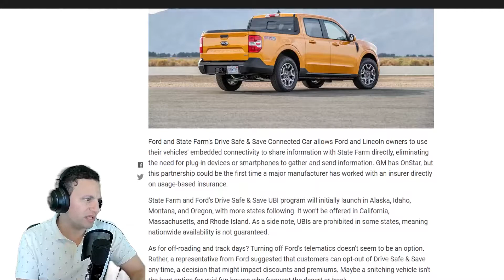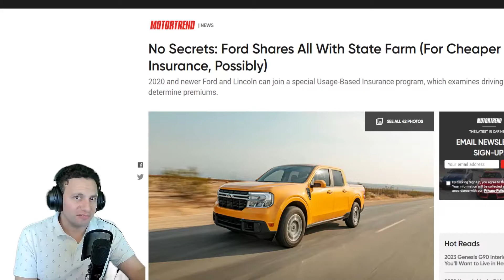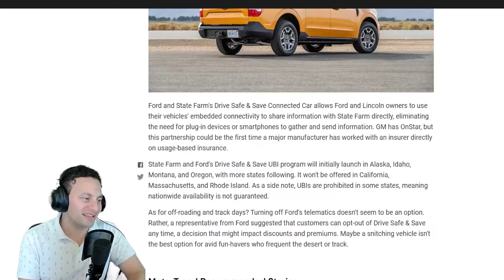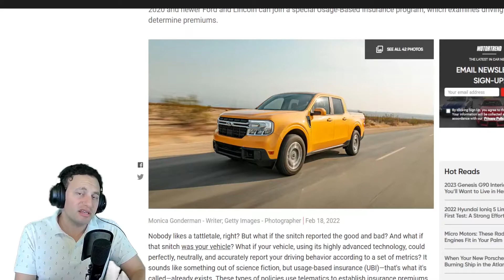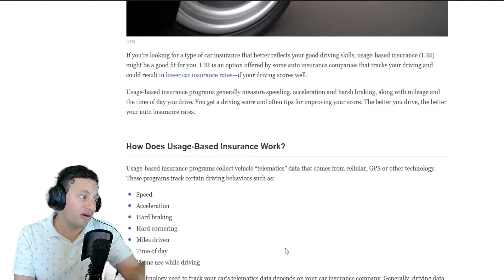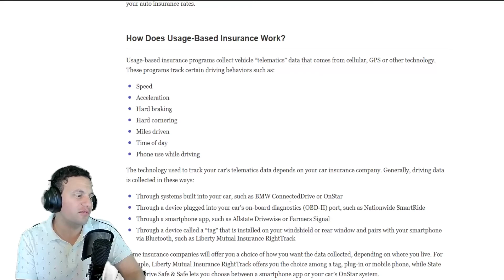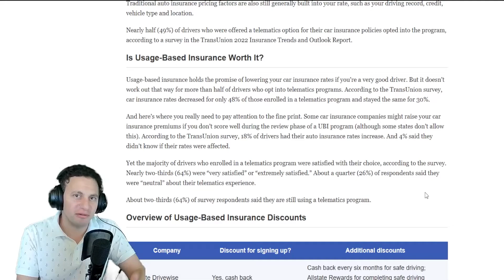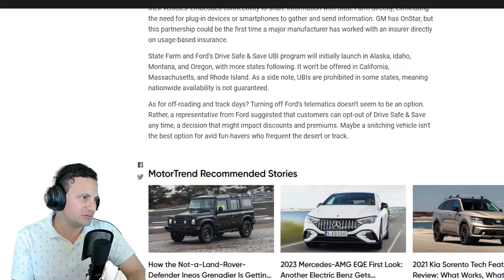Ford Shares All With State Farm (usage based insurance)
Quoting directly for the article:

"Ford and State Farm's Drive Safe & Save Connected Car allows Ford and Lincoln owners to use their vehicles' embedded connectivity to share information with State Farm directly, eliminating the need for plug-in devices or smartphones to gather and send information."

The program will not be available statewide as some states prohibit it.